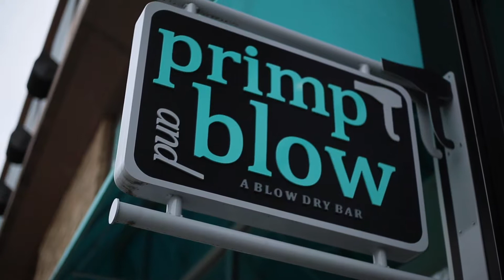Where the Graduates are Now: Brooke and Maddie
Following up with graduates of the Mitsu Sato Hair Academy.
Brooke and Maddie now work at Primp and Blow.